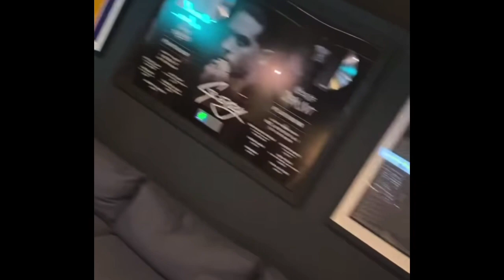DOGGFACE208 PROMOTES A FEW BRANDS AND VISITS G EASY AT HIS HOUSE AND STUDIO